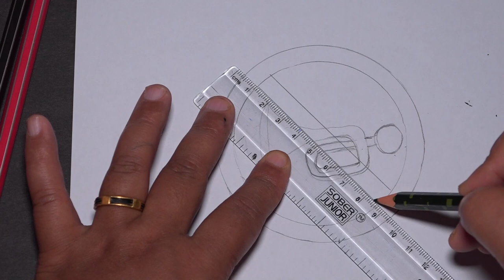How to draw No Horn sign by Sumitra Rana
Artist : Sumitra Rana
Director : Smriti Chhantel
Cameraman : Kheman Chhantel
Eiditor : Aalok Chhantel
Sound : Alish Sutparai
Management : Duma Chhantel